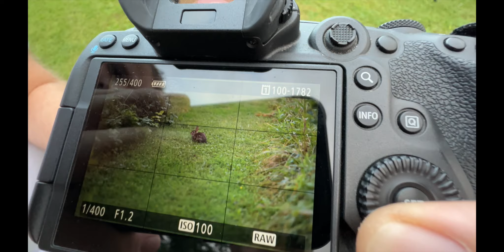Семейная Фотосессия с Братом в Штате New York! Работа Фотографа в Америке!